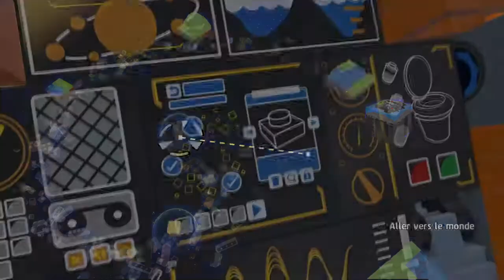lego worlds : attention au volcan ; ép#2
deuxième épisode sur le jeu lego worlds sur console playstation 4, jeu de construction avec des personnages,des véhicules, des animaux, .

Mon ID wii u :
Gooniesgamer

Mon PSN :
goonies geek et pticretin77

Mon skype :
Goonies.gamer

gooniesgeek

goonies gamer